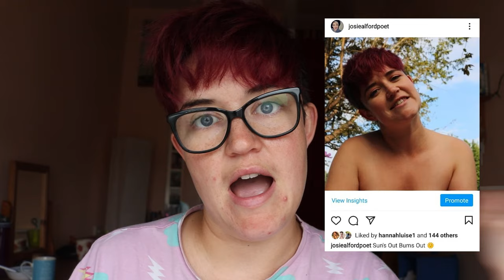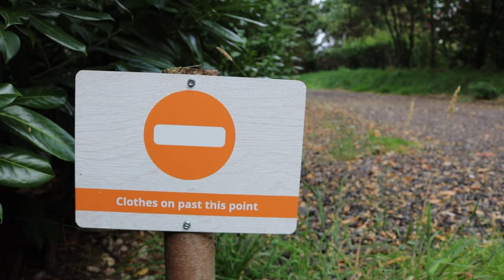I Tried Naturism for the First Time | Q & A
I stayed at Sunfolk - a British Naturism Campsite. In this video I talk about my first experience of Naturism and answer my followers questions.

If you have any more questions, I'll answer them in the comments.